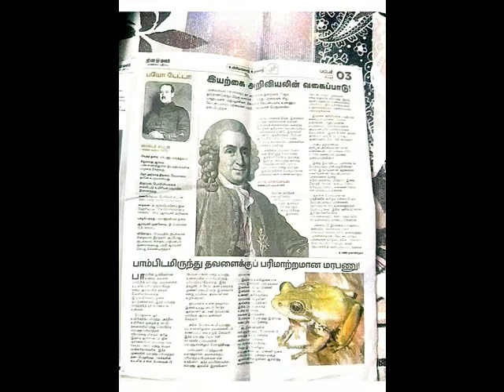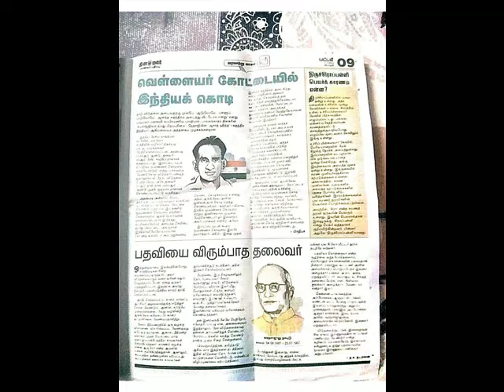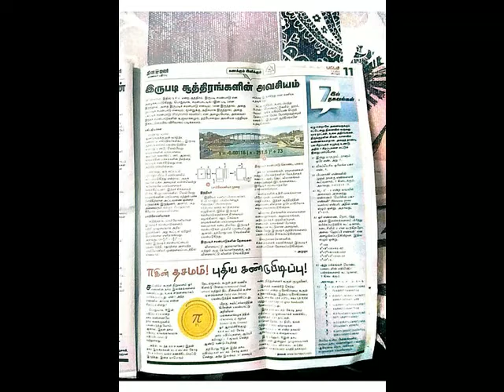தினமலர் - பட்டம் இதழ் == 07/07/22 == PDF VERSION AVAILABLE==